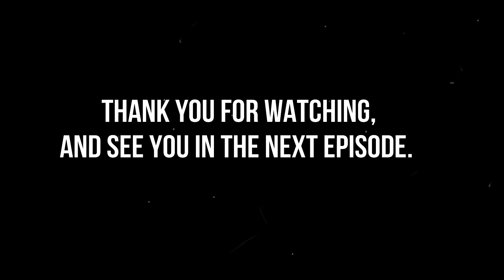DIVINITY ORIGINAL SIN EP21 FABULOUS THIEVES!